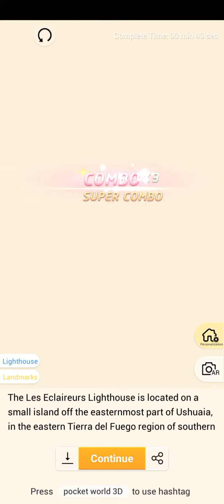Pocket World 3D - Ushuaia I - Les Eclaireurs Lighthouse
No-nonsense, straightforward, best path walkthrough of Journey 2: Ushuaia I - Model: Les Eclaireurs Lighthouse